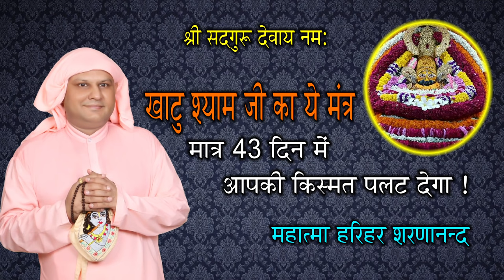खाटू श्याम का यह मंत्र मात्र 43 दिन में आपकी किस्मत पलट देगा । Khatu Shyam ! Nangli Sahib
Khatu Shyam Ji Ka Ye Mantr Matr 43 Me Aapki Kismat Palat Dega
Shri Nangli Sahib
Mahatma Harihar Sharananand